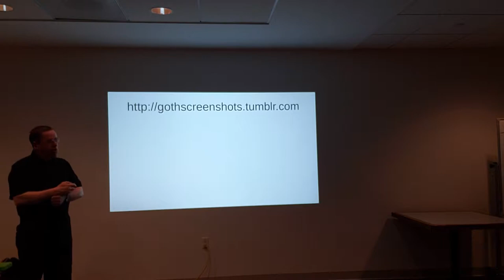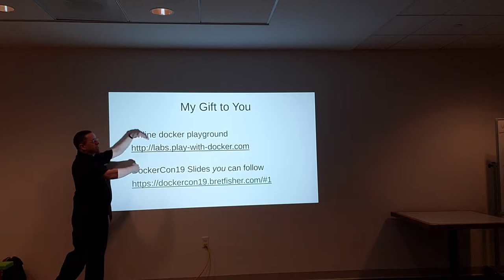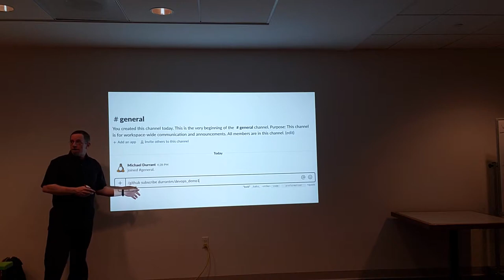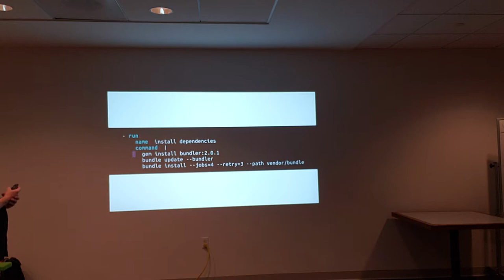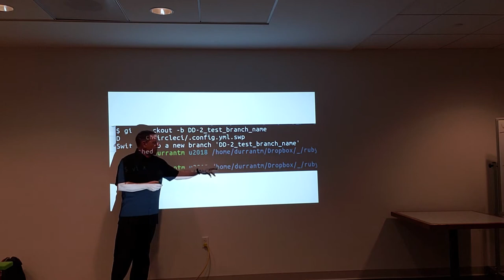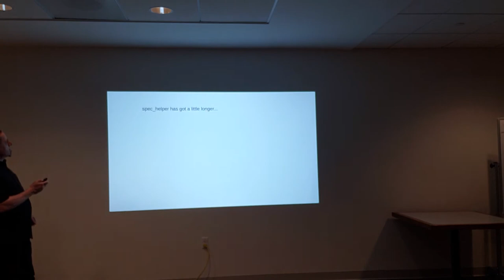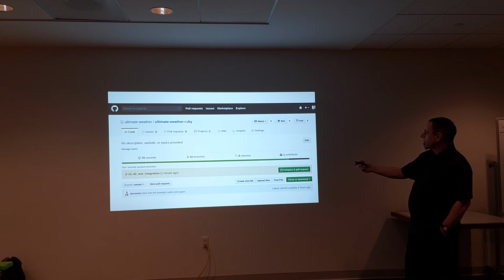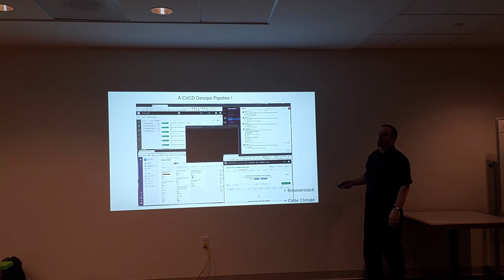Boston Ruby Group - Build a Devops Pipeline to run your Ruby code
Build an open source devops pipeline using

- Slack
- Jira
- Github
- CircleCI
- Code Climate
- Browserstack